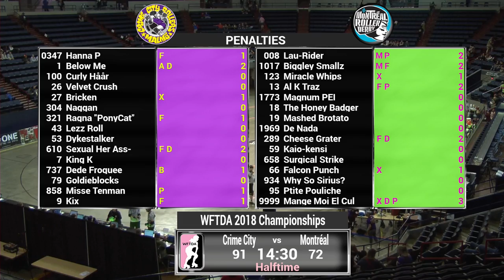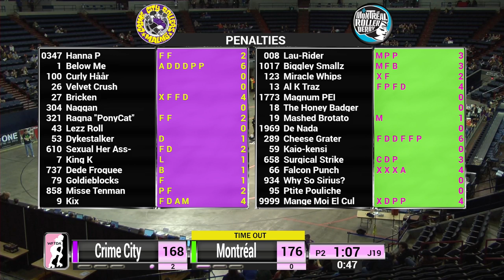2018 International WFTDA Championships Game 1: Crime City Rollers v Montréal Roller Derby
Watch Crime City Rollers v Montréal Roller Derby in Game 1 of the 2018 International WFTDA Championships in New Orleans.

The WFTDA, a 501(c)(3) tax-exempt organization, is governed by a volunteer Board of Directors.